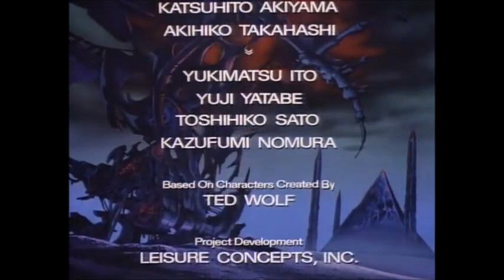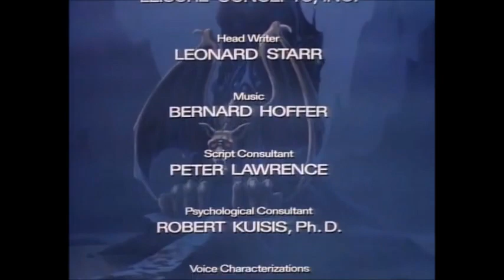🔥LES COSMOCATS (05)🔥 : Episode Remasterisé (5/5) de la Cultissime Série d'Animation Originale ✨😀✨